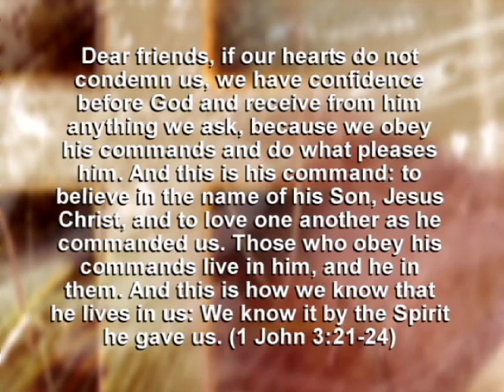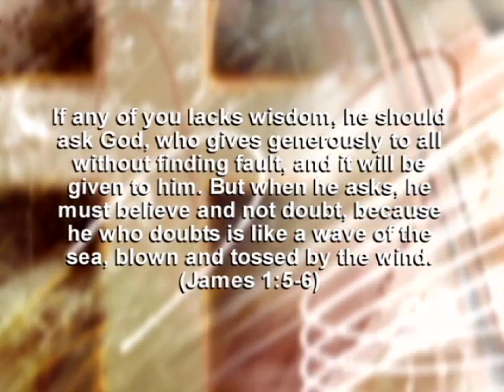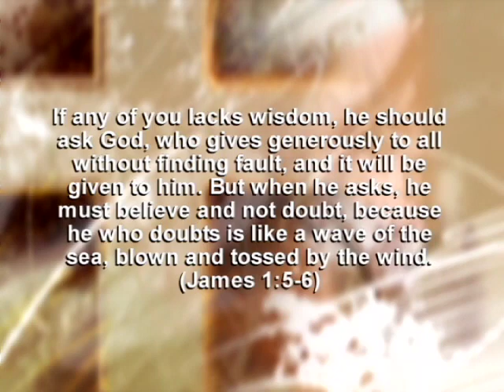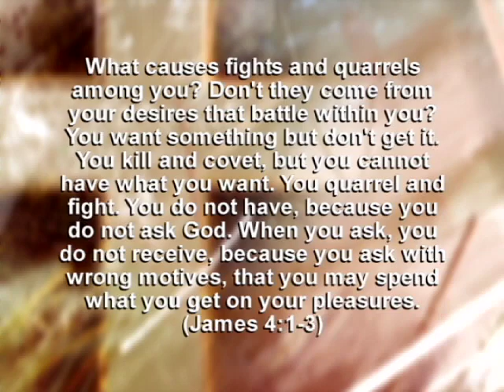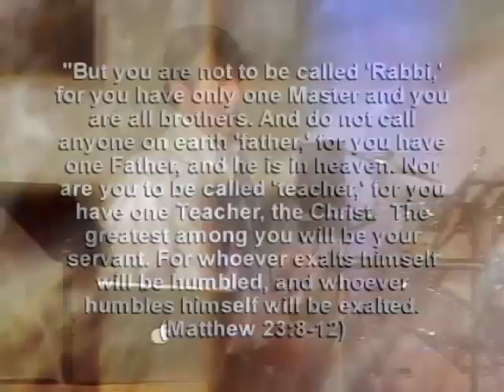Questions & Answers - New Dawn Community Church Classics! 07-27-2014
During the month of July, Pastor Randal Cutter answers questions from the congregation. In this message, Pastor Cutter answers questions about the resurrection versus reincarnation, the reason Jesus didn't always reveal himself fully to those around him, why we can have confidence to approach God's throne for answered prayer, and the different practices for the use of titles in different churches and denominations.

🌟 Welcome to the "New Dawn Community Church Classics" video series!

Join us as we revisit timeless, powerful sermons, and cherished moments in the History of New Dawn Community Church. This special series is a celebration of the enduring spirit and impactful teachings that have shaped our community throughout the years.

In each episode, we bring you a vital message that has left a lasting imprint on our New Dawn family. Whether you're a longtime member or a newcomer eager to discover the rich history of our church, this series is a testament to the faith, love, and unity that define our community.

Let's build a community conversation around the powerful messages and transformative experiences that have shaped New Dawn Community Church.